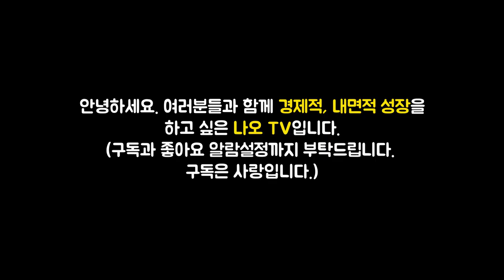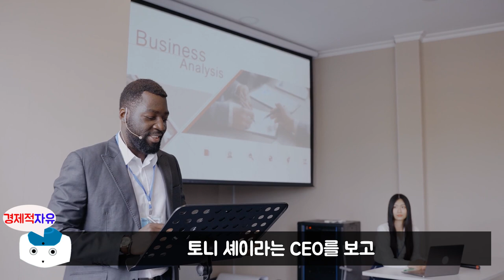평범한 사람도 따라할 수 있는 상위 1%부자의 가장 큰 특징 1가지 l 웰씽킹 #3 (켈리최)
이번 영상은 켈리 최 저자님의 '웰씽킹' 책에 대한 북튜브입니다. 늘 함께 성장하는 채널이 되겠습니다. 피드백 주시면 언제나 환영합니다. ^_^

👉저자소개[켈리 최]
현재 유럽 11개국 1200개 매장, 연매출 5400억 원이라는 고속 성장을 이룬 글로벌 기업 켈리델리(KellyDeli)의 창업자이자 회장. 누구나 부러워할 만한 성공한 사업가로 살아가고 있지만, 첫 사업의 실패로 10억 원의 빚더미에 앉아 후배와 만난 자리에서 ‘저 커피값은 누가 내는 거지?’를 고민했을 만큼 힘겨운 나날을 보내기도 했다.

마흔이 넘은 나이에 무일푼으로 인생 제2막을 새롭게 시작하기로 마음먹고, 2년간 할 수 있는 모든 준비와 공부는 다 했다. 그렇게 치열하게 사업 공부에 매진하며 세운 회사, 켈리델리는 매해 지속적으로 성장해 나가면서 ‘100년 기업’이 되기 위한 혁신 시스템을 구축해나가고 있다.

그는 언제나 ‘행복’을 일 순위로 삼고 이를 기업문화에도 적용하여 자신과 가족뿐 아니라 직원, 가맹점주, 파트너사, 고객, 나아가 전 인류까지 행복하게 만들기 위한 방법을 고민하고 있다. 그리고 그 실천법의 하나로 저술과 강연, 유튜브 등 다양한 활동을 통해 자신이 깨달은 인생의 비밀들을 널리 전하며 많은 이의 ‘인생 멘토’가 되어주고 있다. ‘덕분에 삶이 바뀌었다’는 메시지들을 동력 삼아 오늘도 최대한 많은 이에게 희망의 에너지를 전하기 위해 노력한다.

🔹참고서적🔹
웰씽킹(켈리 최 지음), 출판사 - 다산북스